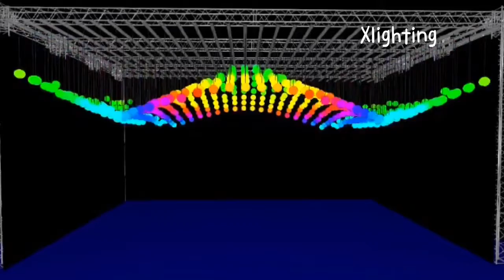Kinetic lights effect by Madrixs